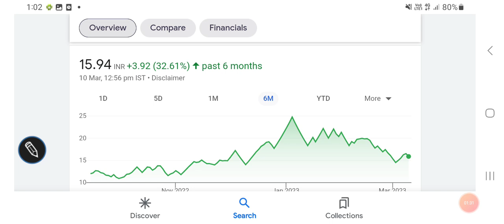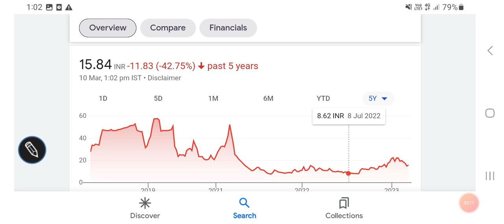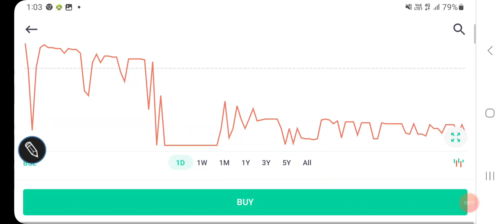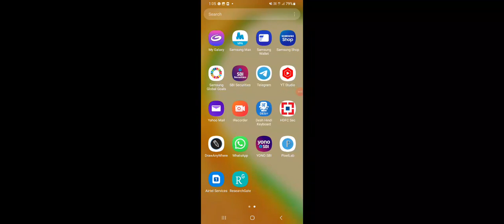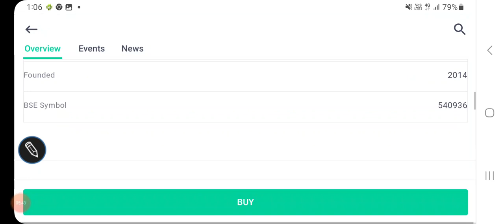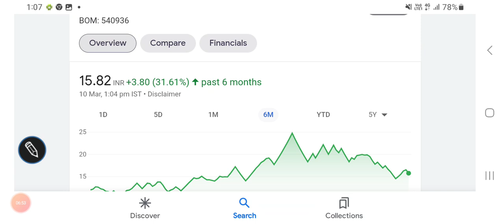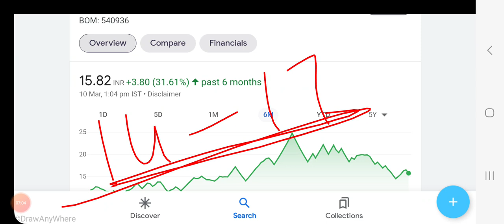Gautam gems के शेयर में निवेश की रणनीति, latest financial report, valuation data, important levels//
Gautam gems share Price analysis

Gautam gems share price trends

Other topics:
Stock investment
Stock analysis
Stock recommendations